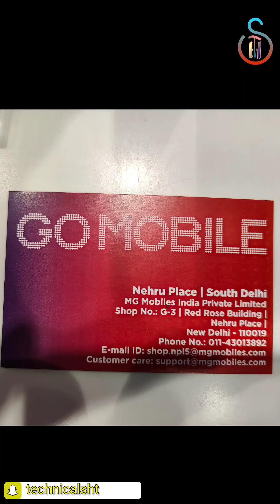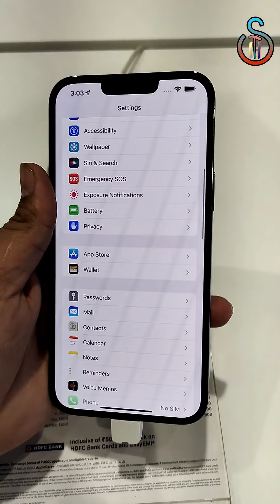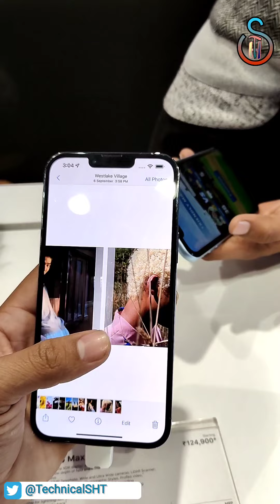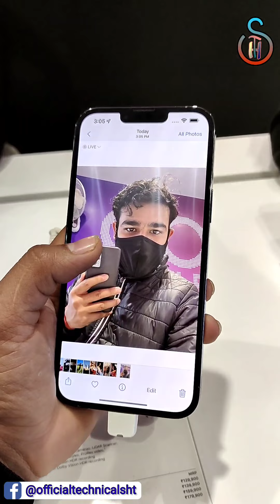iphone 13 Pro Max first iphone on technical sht channel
in this video know about iphone 13 Pro Max first iphone on technical sht channel

Launch Date September 17, 2021 (Official)

Operating System latest iOS v15

PERFORMANCE (Best in Class)

CPU Hexa Core (3.23 GHz, Dual core, Avalanche + 1.82 GHz, Quad core, Blizzard)

DISPLAY (Very Good)